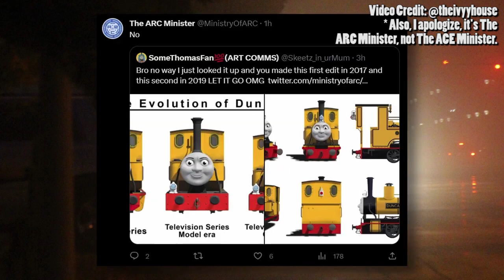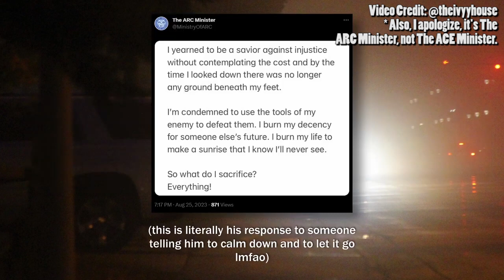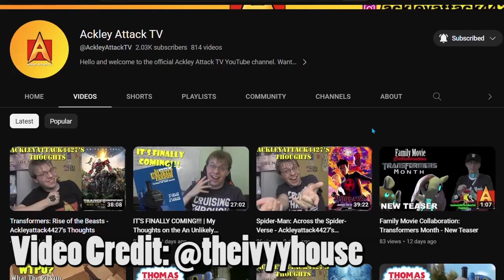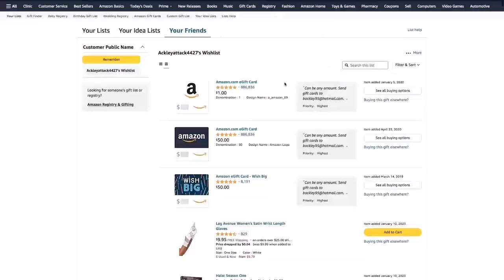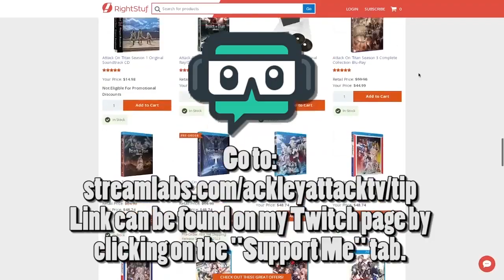THEY DON’T HAVE TO BE REALISTIC!!! | My Response/Rant on New Bachmann Thomas Models Announcement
Click on the link to check out Ivy’s video on the drama on the Bachmann Duncan that’s been announced:

Click on the link to check out Ivy’s video on me and how to properly handle criticism: